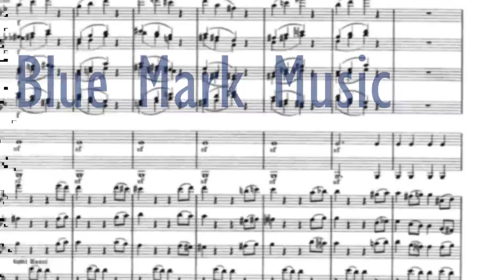Salsa For Classics - Val Galaktionov, Vlad Solokha on solo drums